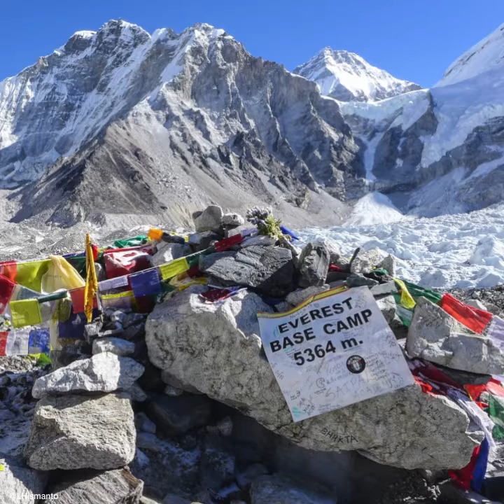2015 Trip to Everest Best Camp photos (square)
LHismanto